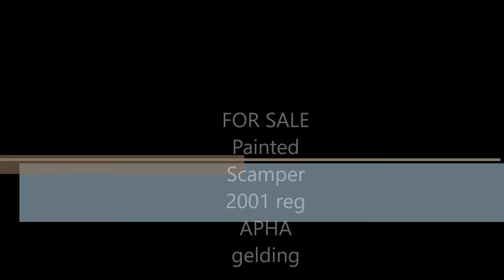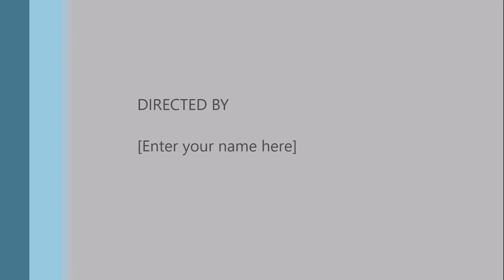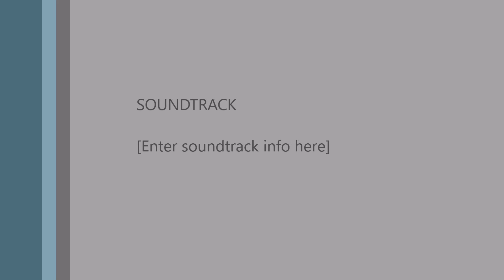SOLD painted scamper aka marshall 2001 APHA gelding